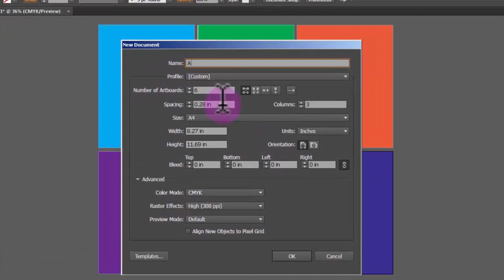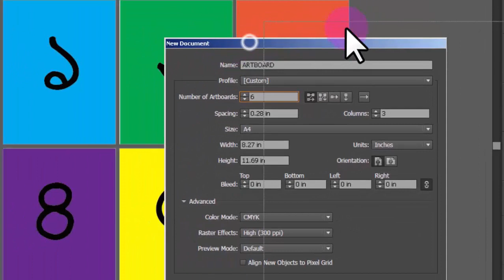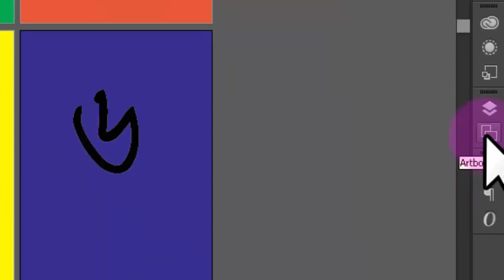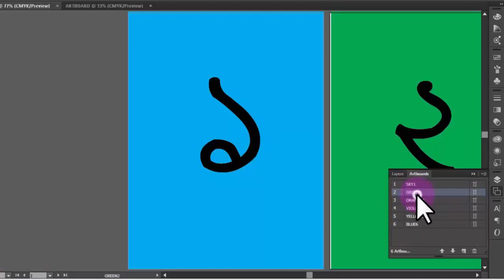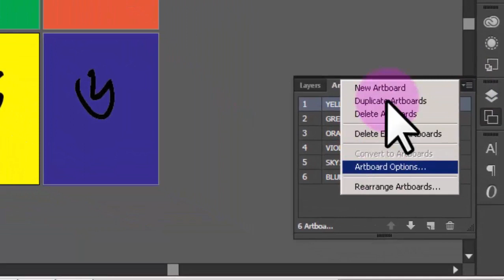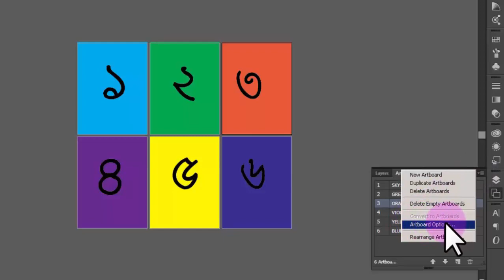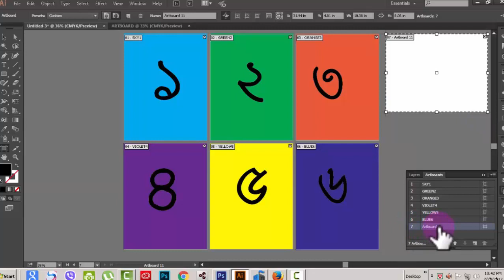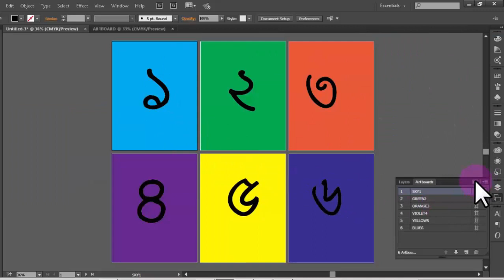Illustrator Artboards tutorial |Artboards/Canvas । Illustrator Artboards,Canvas Bangla tutorial#05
What is Artboard in illustrator cc2015?

The artboard is the “canvas” that you create your artwork on in Adobe Illustrator. You can make it any size you like, and can create multiple artboards. Illustrator is a very fluid program, meaning that you can move art on or off artboards.

সম্পূর্ণ বাংলায়  ILLUSTRATOR CC এর  Artboards/Canvas  নিয়ে বিস্তারিত আলোচনা করা হয়েছে । সাথে উদাহরণ দেখানো হয়েছে ,যাতে সবাই সহজে বুঝতে পারে